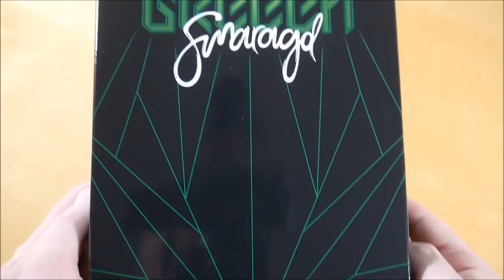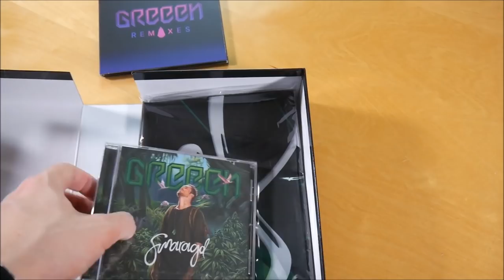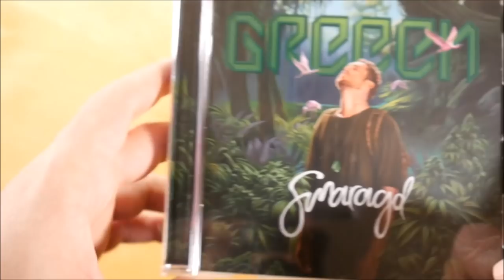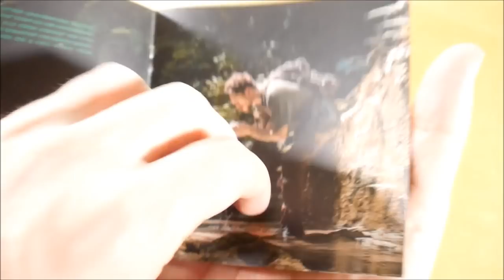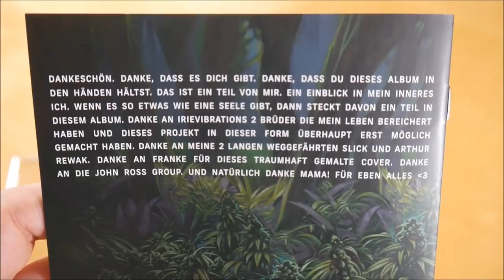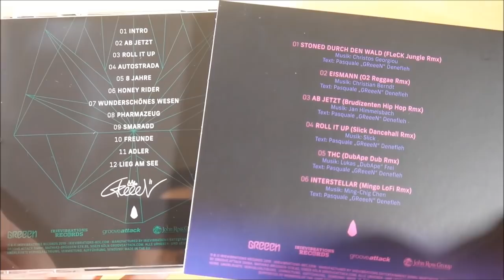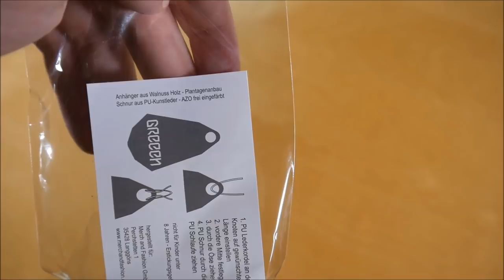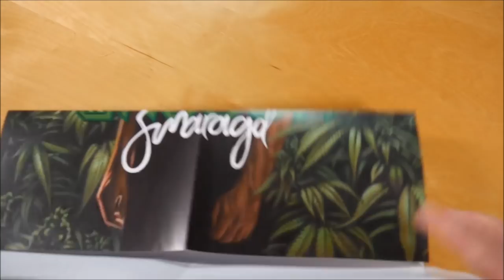GReeeN - Smaragd Box Unboxing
In diesem Video zeige ich euch die Smaragd Box von GReeeN.
► Hier könnt ihr das Album kaufen:
Weitere Musik von GReeeN

► ALBUM INFOS
GReeeN – Smaragd
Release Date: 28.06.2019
Kaufpreis: 44,99 €

Smaragd Box Inhalt:
- Album
- Remix EP
- Fahne
- Halskette
- Poster

Smaragd Tracklist:
01. Intro
02. Ab jetzt
03. Roll It Up
04. Autostrada
05. 8 Jahre
06. Honey Rider
07. Wunderschönes Wesen
08. Pharmazeug
09. Smaragd
10. Freunde
11. Adler
12. Lieg am See

Bonus EP (GReeeN Remixes)
01. Stoned durch den Wald (FLeCK Jungle Rmx)
02. Eismann (O2 Reggae Rmx)
03. Ab jetzt (Brudizenten Hip Hop Rmx)
04. Roll It Up (Slick Dancehall Rmx)
05. THC (DubApe Dub Rmx)
06. Interstellar (Mingo LoFi Rmx)

Smaragd Info:
Das Album von GReeeN erschien am 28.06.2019 über Irievibrations Records.